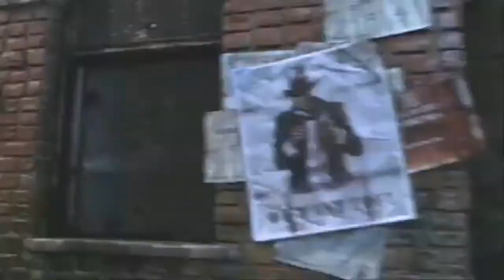Batman Arkham Asylum 2 Debut Trailer/Daniel Ames Edition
My Batman Arkham Asylum 2 Remix